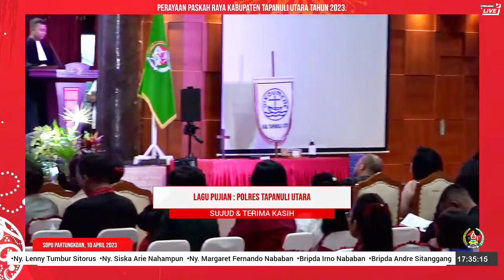POLRI ft. TRIO BHAYANGKARI POLRES TAPANULI UTARA - Sujud & Terima Kasih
POLRES TAPANULI UTARA

POLRI :
• Bripda Irno Nababan
• Bripda Andre Sitanggang

TRIO BHAYANGKARI :
• Ny. Lenny Tumbur Sitorus
• Ny. Margaret Fernando Nababan
• Ny. Siska Arie Nahampun